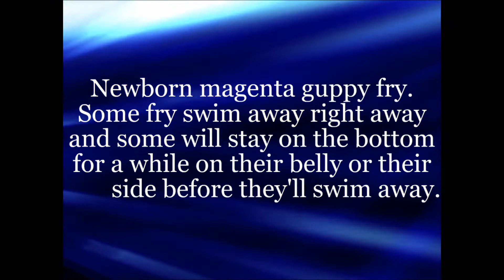Newborn magenta guppy fry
Video of newborn magenta guppy fry.
There are fry that start swimming around. But also fry that take their time and lay down on their belly or side before they'll decide to check the surface.